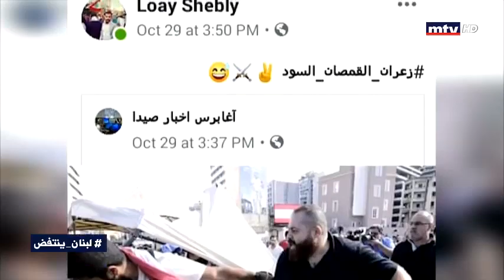بوست على فايسبوك كاد يوصله الى الموت نتيجة الضرب... هذه قصّة لؤي قبل السحسوح وبعد السحسوح